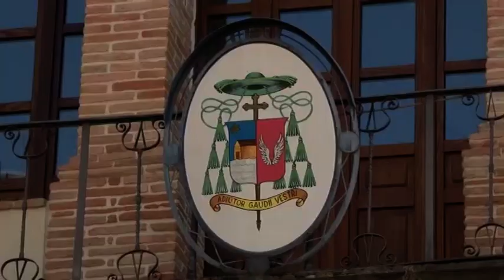Ricostruzione, riaprono 19 chiese su 150 nella Provincia di Teramo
| SUPER J |

Contatti Redazione:
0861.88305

Seguiteci su